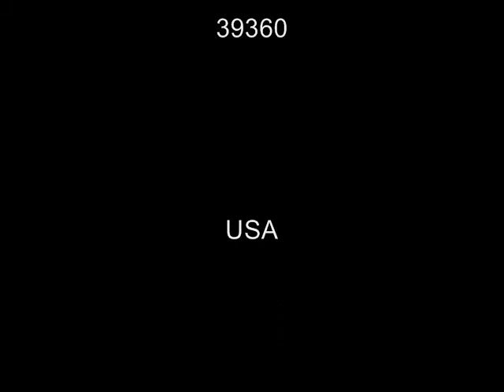"Practicing" LORD I THANK YOU Charolotte McCarty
Once again we have Sister Charolotte McCarty Singing here, but this time a solo, and she is really practicing this song for the first time in front of church folks. IF YOU WOULD BE WILLING TO HELP THE MINISTRY OF BISHOP "KENNETH M. DUNNING" AND THE "SPIRITUAL TRUE HOLINESS CHURCH OF GOD" IN SHUBUTA MISSISSIPPI WITH YOUR TAX DEDUCTIBLE DONATIONS, ANYTHING YOU CAN SPARE WILL BE GREATLY APPRECIATED AND SPENT ONLY IN THE SERVICE OF THE LORD TO HELP STRENGTHEN THE CHURCH AND TO DO GOOD WILL IN THE COMMUNITY IT SERVES AND THE SURROUNDING AREA. PLEASE MAKE YOUR CHARITABLE CONTRIBUTION TO "Spiritual True Holiness Church" Of God 1903 County Road 270 Shubuta MS. 39360"